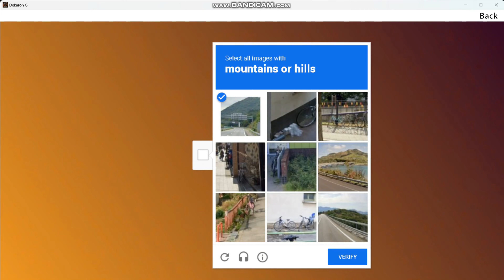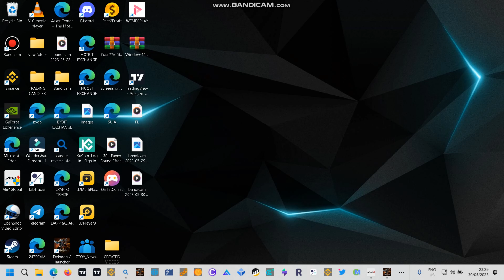Dekaron G: We lost BH this Time!!!